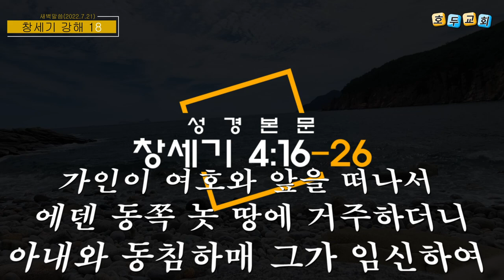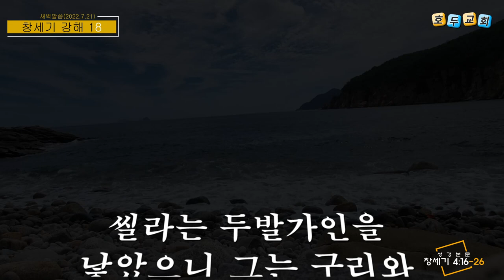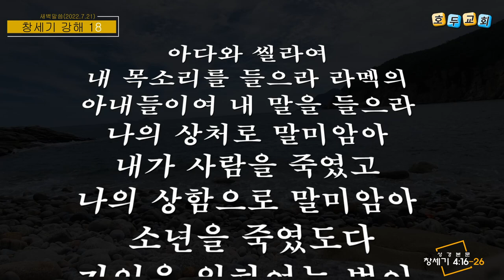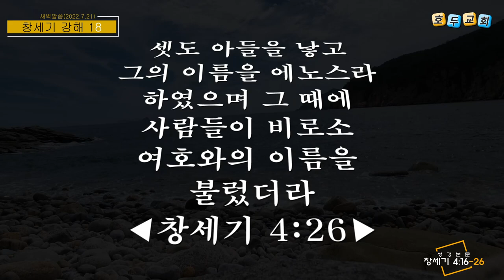호두교회 새벽 말씀(2022.7.21)